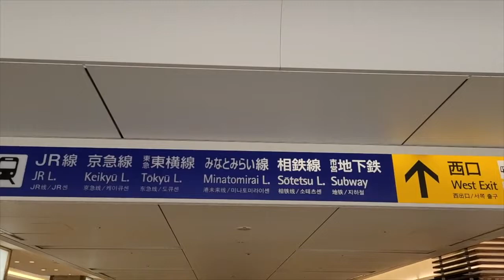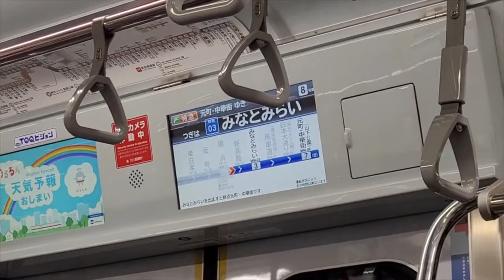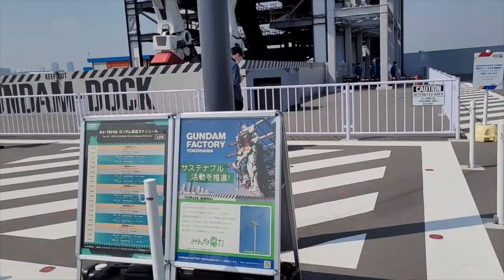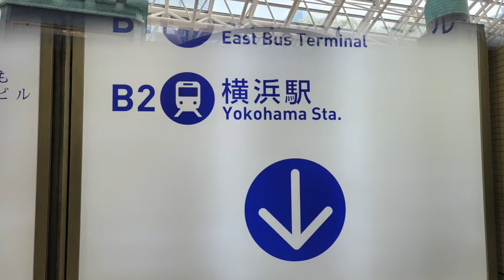Come andare a vedere il GUNDAM che si muove! Getting to Gundam Factory Yokohama ガンダムファクトリーヨコハマ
▽ Siamo partiti da Tokyo per andare a Yokohama per vedere il Gundam alto 18 metri che si muove al Gundam Factory Yokohama ガンダムファクトリーヨコハマ !
Ecco passo passo come fare per raggiungere il  動くガンダム GUNDAM－DOCK
Negli altri video vi mostreremo anche tutte le performance quotidiane del Gundam!

▽ We went from Tokyo to Yokohama for see the Gundam Factory Yokohama ガンダムファクトリーヨコハマ !
Step by step for go to 動くガンダム GUNDAM－DOCK
In other videos we will show all the Gundam's daily performances

▽ 0:11 Flight Map / Vista aerea del percorso
▽ 0:40 From Tokyo Station / Dalla stazione di Tokyo 東京駅
▽ 2:23 Yokohama Station / Stazione di Yokohama 横浜駅
▽ 2:36 Follow Minatomirai Line / Segui per la Minaromirai Line みなとみらい
▽ 2:58 Train for Motomachi Chukagai / Prendi il treno per Motomachi-Chūkagai 元町・中華街駅
▽ 3:22 from Yokohama St. to Motomachi C. St. 7 min  / Da Yokohama a Motomachi in 7 minuti
▽ 3:40 Exit 4 for Marine Tower / Esci per la Marine Tower  横浜マリンタワー
▽ 3:54 Pass the Marine tower / Passa la Marine Tower
▽ 4:07 Pass the Yamashita Park East / Passa il parco Yamashita Park 山下公園
▽ 4:37 Gundam Factory Yokohama / Eccoti arrivato!

Year 2022-06 | Gundam Factory Yokohama ガンダムファクトリーヨコハマ